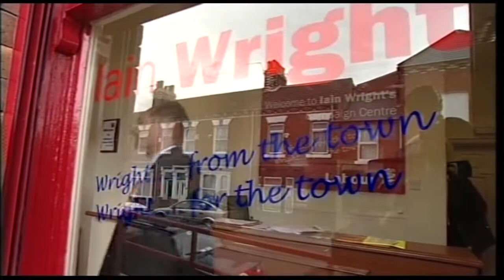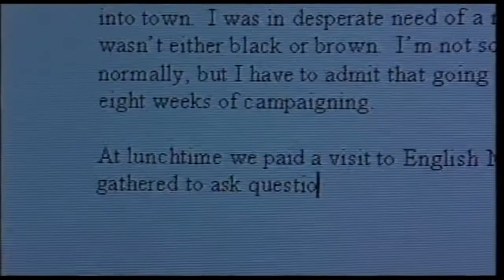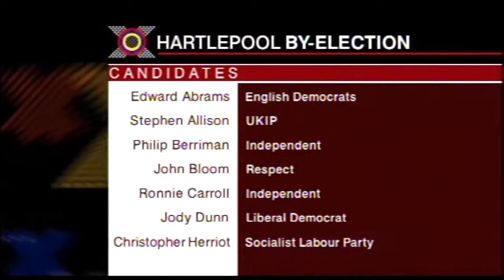BBC News coverage of Hartlepool byelection campaign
Two reports, both from the BBC Ten'o'clock news, covering the Hartlepool byelection.The first (from Mark Mardell) concentrates on disputes over which candidates are from the constituency. From 2:49 the second report (by Vicky Young) looks at the high-profile visits to the campaign.

Both introduced by Huw Edwards